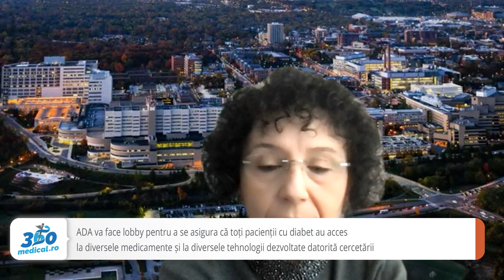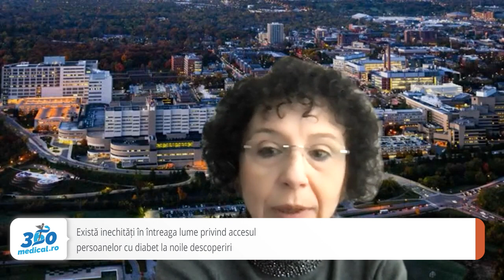Medic român, ales președintele Asociației Americane de Diabet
Prof. dr. Rodica Pop Bușui este actualul președinte al Asociației Americane de Diabet, o asociație prestigioasă și apreciată de specialiștii în diabet din lumea întreagă. Rodica Pop-Buşui, medic de origine română, stabilit în SUA este profesor la Universitatea Michigan, fiind implicată în multe cercetări clinice în domeniul diabetologiei. Este și membru de onoare al Societății de Neuropatie Diabetică din România Neurodiab.